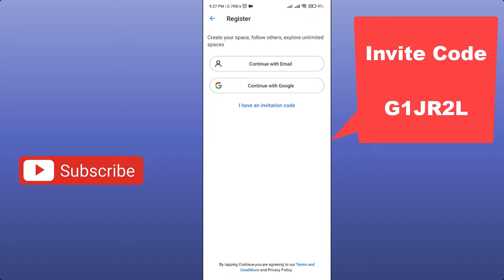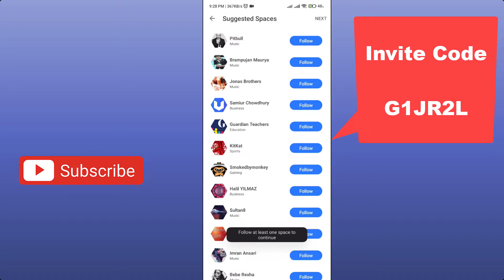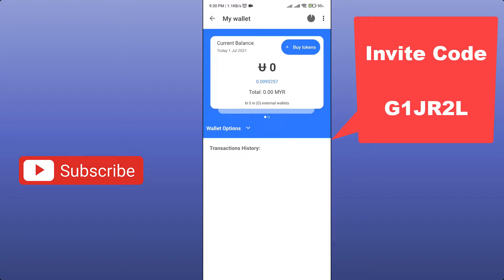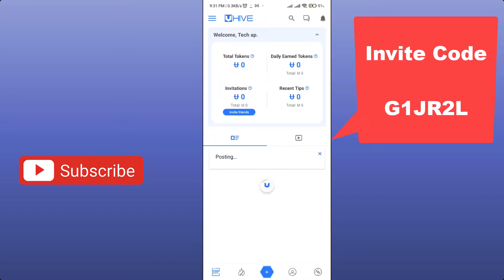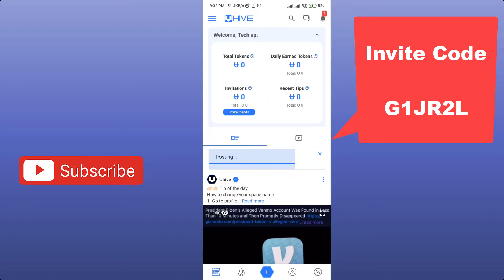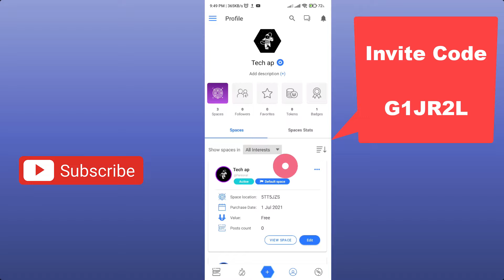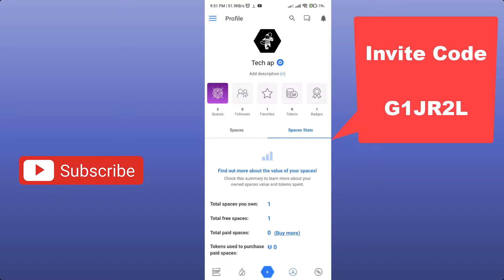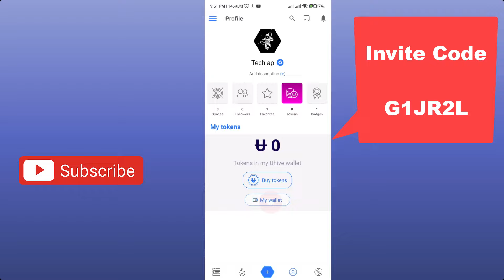Post Video or Photo And Earn Money Online 2021 | New Online Earning App In Nepal - Esewa Cash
Best Earning App In Nepal 2021- Online Job In Nepal Post Video or Photo And Earn Money Online 2021 | New Online Earning App In Nepal - Esewa Cash App Review and My View

Invite Code : G1JR2L

Invite Code : G1JR2L

About: Nepali Blogger is a YouTube Channel Here you can find mobile & computer technology tips and tricks, Blogging , Android App Development  tutorials and Earning Video in the Nepali language. New Video is Posted Every Day :)

If i have used in this video some Google Data( Images, Music, Clip Art and Short Videos etc.). So I Give the Credit of Respected Owners and thank you so much for providing the data.

Uhive - A Social Universe Earning Proof
Uhive Payment Proof Nepali Video